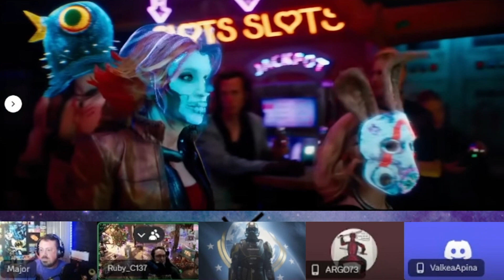Helldivers 2 and Halo Season 2 Episode 4 Reach Reviews | Ep. 131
Dr. Democracy stops by the podcast this week as the boys discuss their newest addiction, Helldivers 2. Then it's back to business with Halo Season 2 Episode 4, "Reach," where again, the reactions are very mixed.

Join lifelong best friends as we dive into the very essence of our era on Zeitgeist Zealots — your third favorite podcast for all things nerd culture, TV, movies, and the art of distraction from the mundanity of adulting.

0:00 Intro

0:36 Helldivers 2

17:52 Borderlands Trailer Reaction

25:39 Nerd News

26:00 Sony - Disney Distribution Deal

34:16 Madame Web vs Morbius Box Office

36:54 Venom 3 Update

38:15 The Boys Season 4 Release Date

38:50 Wolverine Casting

42:08 Halo Season 2 Episode 4 Review

58:34 Outro